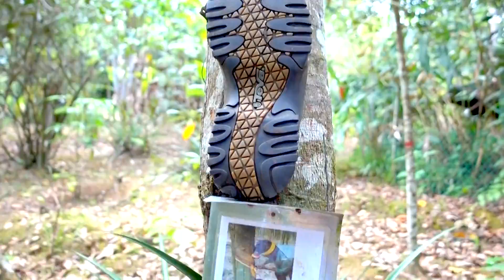「ラフレシア」ボルネオ島(Rafflesia, Borneo) Malaysia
世界一大きい花といわれるラフレシアです。